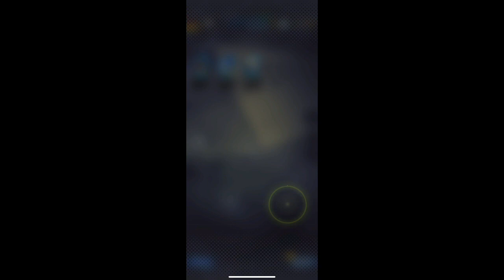Opening one-minute death match summing ssj3 goku n vegeta in dragon ball legend